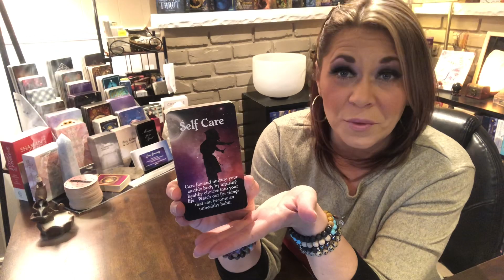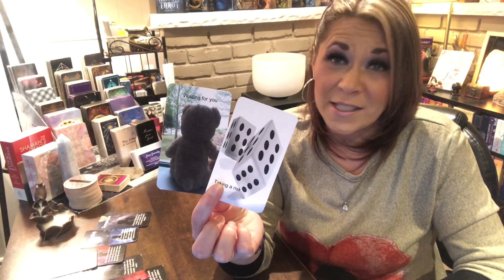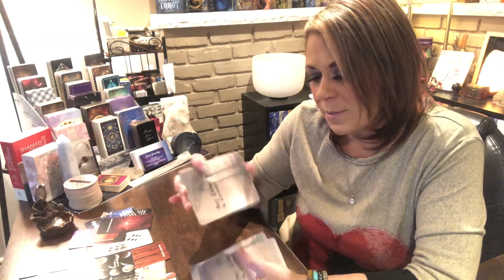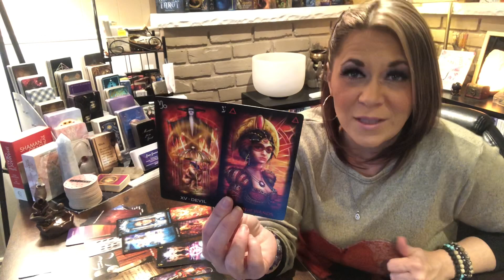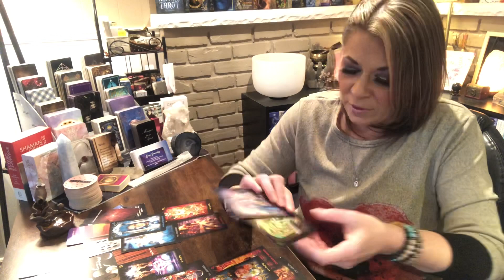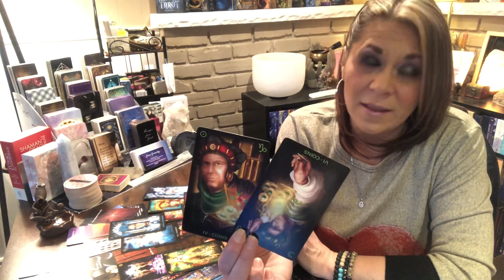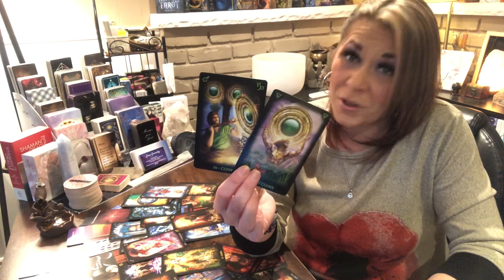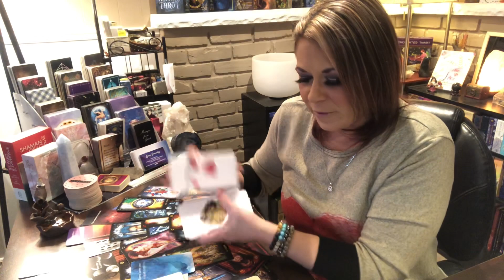Daily Message - Change of Course | Recognizing it’s Time to Heal Old Wounds | Reunion on the Horizon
~ Natal Chart
~ Numerology Report

30 Minute Tarot and Oracle Reading $55

60 Minute Tarot and Oracle Reading $88

~ Sparks Creativity
~Gain More Personal Power
~ Improves Communication
~ Heightened Intuition
~ Enlightenment